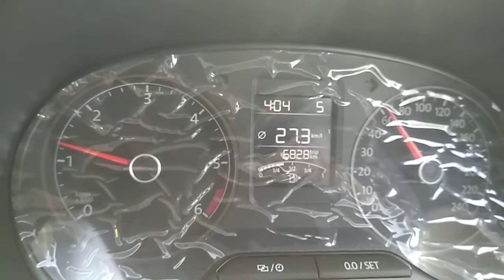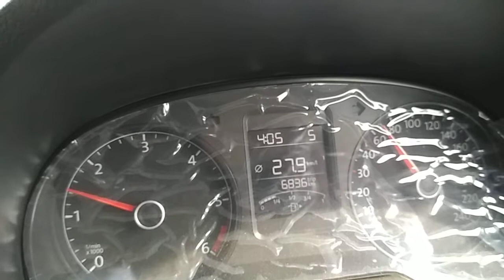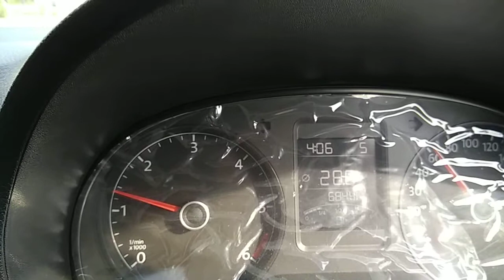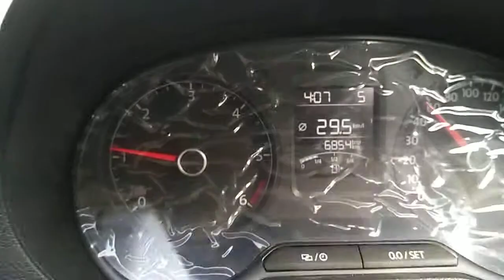Polo Diesel Fuel economy 29 KMPL+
Polo Diesel giving 29+KMPL, I usually get 25+ but this time it exceeded 29KMPL driving on highway with bad roads and moderate traffic, sometimes i use cruzecontrol